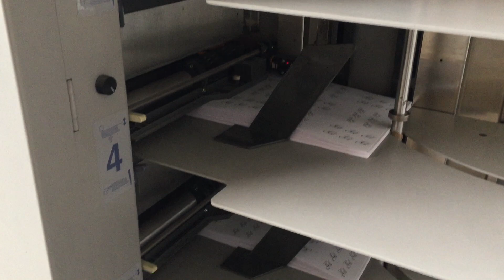Horizon used collator VAC-60Hc - LA-POSTPRESS - #22237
3 MONTHS LA-POSTPRESS WARRANTY
except electronics

offer consists of:

- air-suction collator VAC-60Hc

HorizonVAC-60Hc
air-suction collator

programs:
- doublecycle (nonstop-work)
- block program
- selective collating

- sheet size: max. 500x350mm; min. 148x120mm
- paper weight: 40-250g/sqm
- loading height: 130mm/ bin

- production speed: max. 9.500 cycles/h

- power: 230V; 50/60Hz - 1,86kW
- dimensions: 842x652x1.961mm
- weight: each 310kg

- extra function Horizon VAC-60Hc:
collating to both sides
collator usable separately